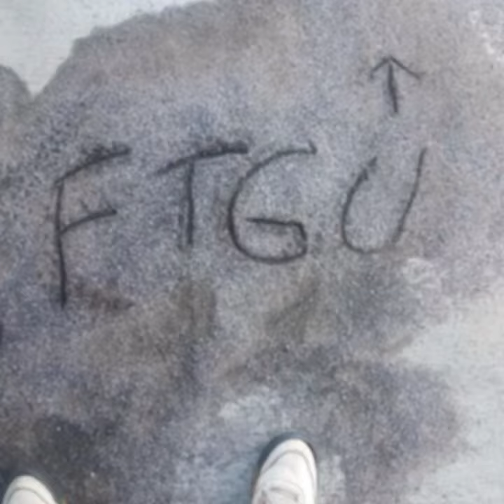Boston 11/16/21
- Whole Foods Jamaica Plain
- Whole Foods Cambridge
- Whole Foods Symphony
- Whole Foods Brookline
- Whole Foods Somerville